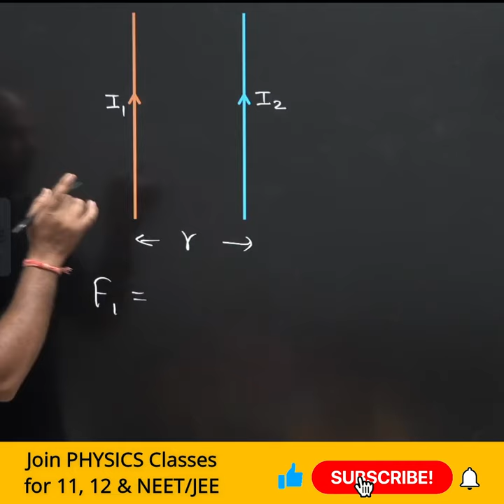Force between two parallel current carrying Wires | Moving charges and magnetism | 12 Physics